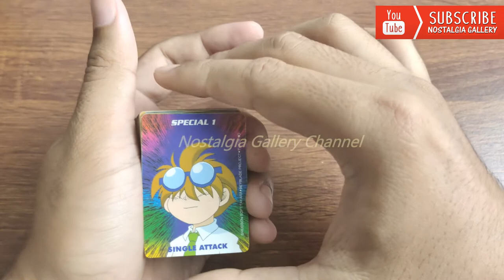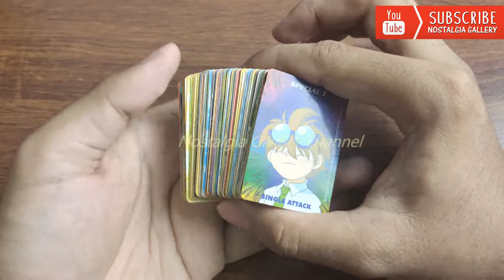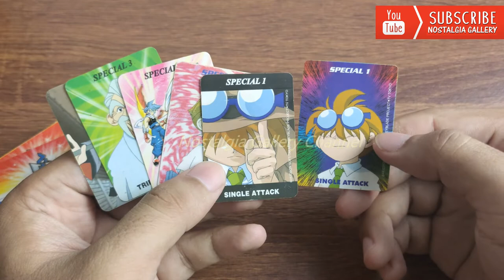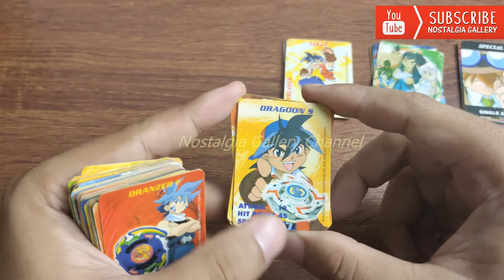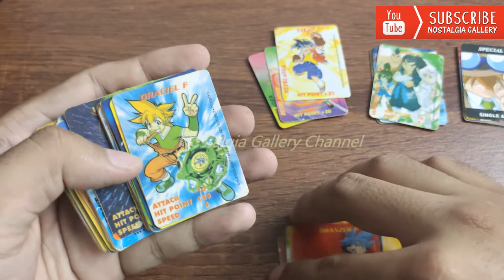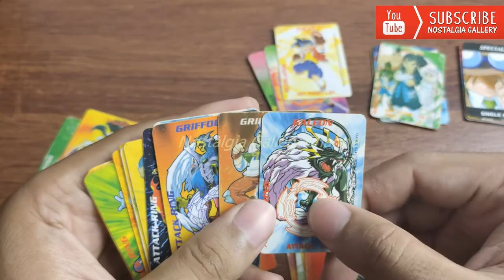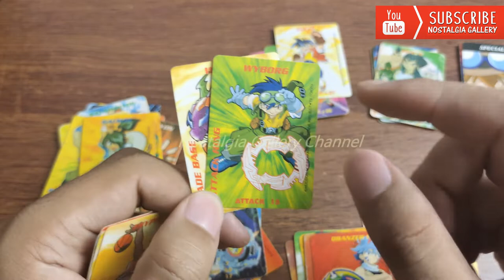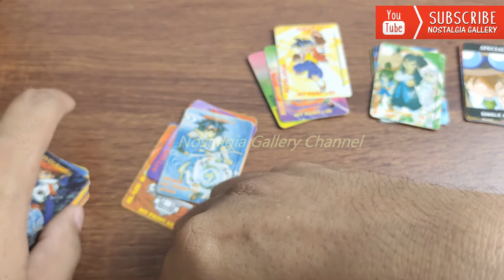Nostalgia: TAZOS BEYBLADE Card COMPLETE SET! Hadiah Chiki (2004) Indonesian Tazos Tajos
Tazos kali ini bentuknya adalah kartu dengan tema Beyblade. Tazos ini dikeluarkan pada tahun 2004. Tonton videonyaya!!